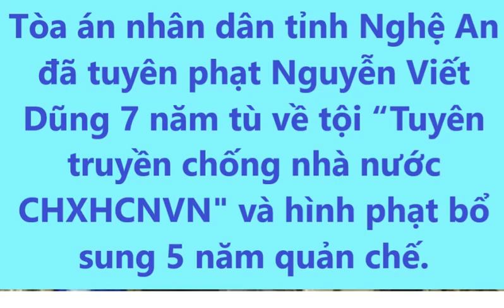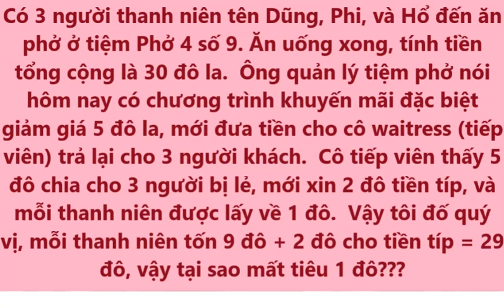TV256: Nguyễn Viết Dũng, Tự Dũng Phi Hổ, Chàng Thanh Niên Yêu Nước